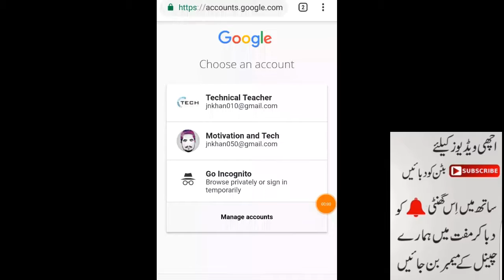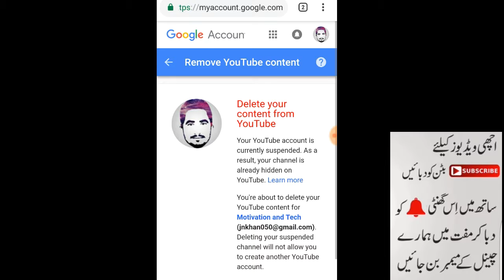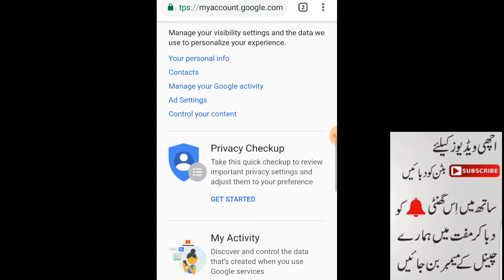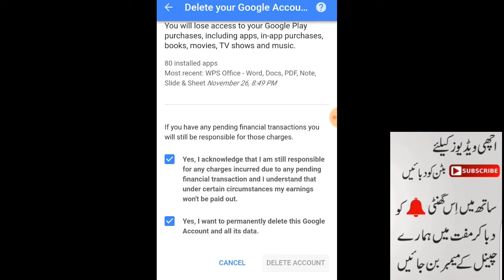How to delete Gmail account permanently. How to delete YouTube channel.